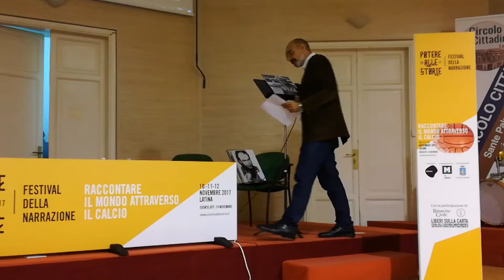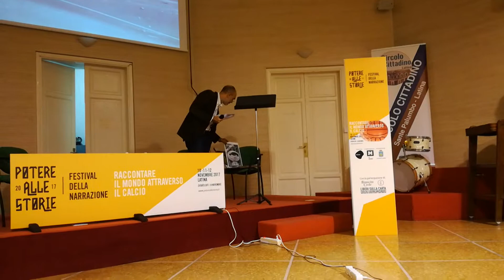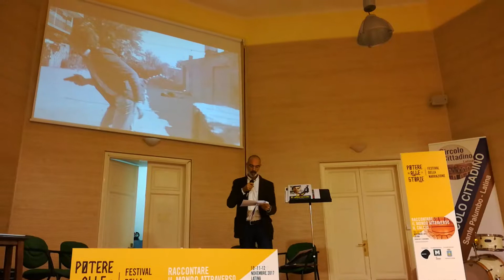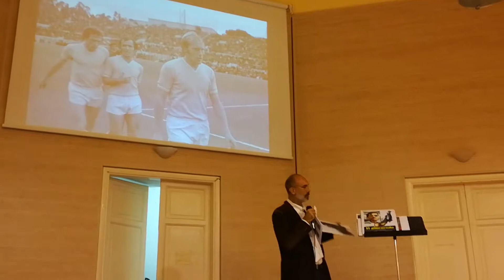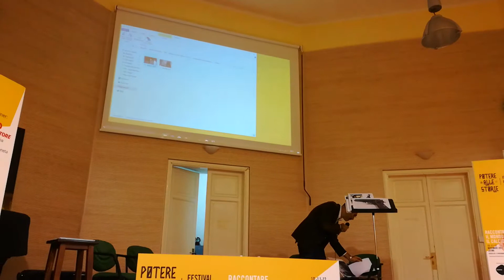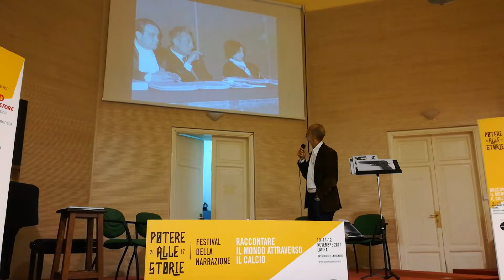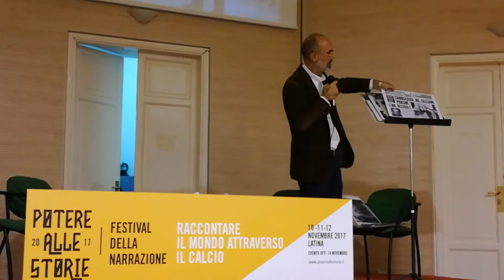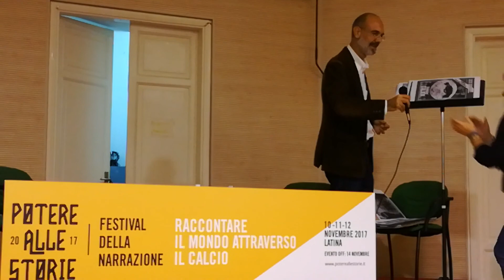Potere alle Storie - Latina - Guy Chiappaventi - Re Cecconi 11/11/2017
potereallestorie "Non faremo una presentazione di un libro, domanda, risposta, salamelecchi. Racconteremo con foto e video una storia, di calcio e di cronaca, di palloni, pistole e orologi, nell'inverno del 1977, l'anno più nero della storia della Repubblica. E' la storia del 'Saggio' Luciano Re Cecconi, calciatore della Lazio ucciso in una gioielleria del quartiere Fleming, dell'orafo che gli sparò per sbaglio, di un porcesso-lampo e di Roma che, come nei film poliziotteschi di moda in quegli anni, 'odiava e voleva sparare'". [Guy Chiappaventi per il festivaldellanarrazione]